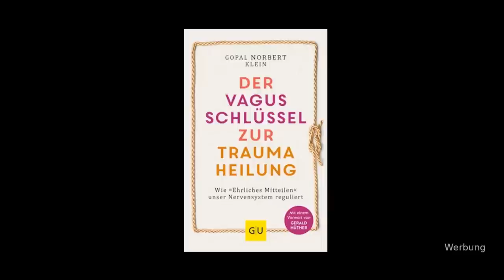Nie mehr Trennung!